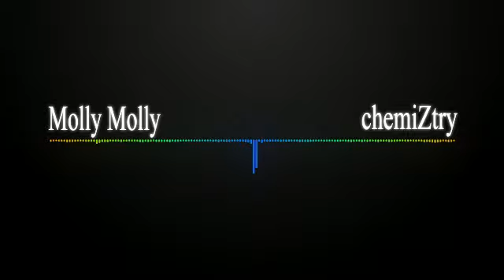{FREE} Hype Hoppin' ATL Club Type Beat - Molly Molly | Prod. chemiZtry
Comment, Who do you hear on this beat?

Name that person and receive the FREE un-tagged MP3 or 16 Bit Wave File for this beat!

chemiZtry - Get the rap Instrumentals you need here!